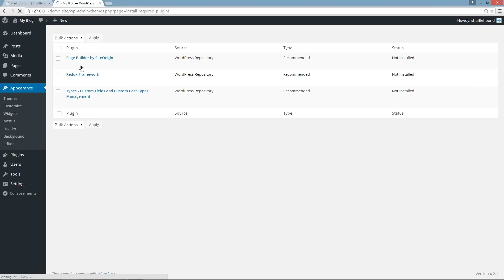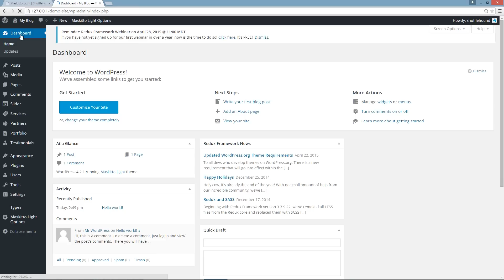Maskitto Light - Getting Started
Created by Shufflehound for Maskitto Light theme.
To learn more about this WordPress theme, please visit our documentation

Audio copyrights:
The acoustic guitars brings a Beautiful soft mood to the composition.